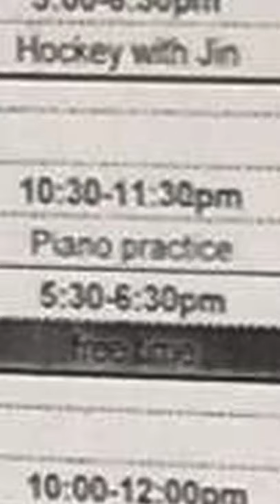I Melted a Chinese Student's Brain with ROCK N ROLL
I taught Chinese kids English while in Beijing. One played piano. He told me you couldn't rock with a piano. I showed him Bat out of Hell. I melted his brain with the power of Meatloaf. Simple enough.